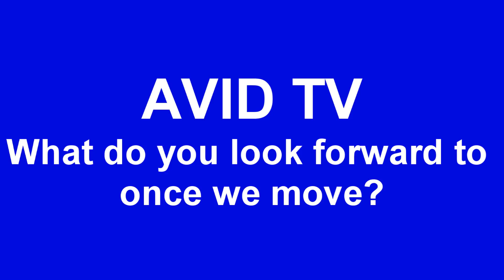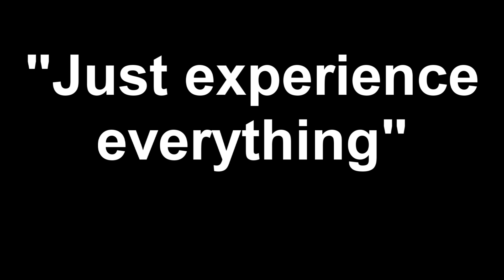1 AVID TV 12 11